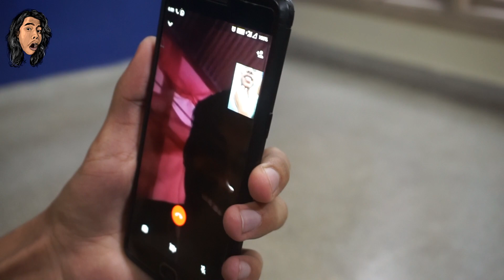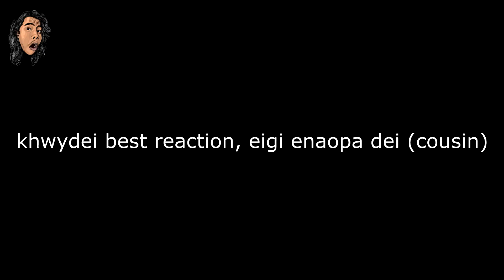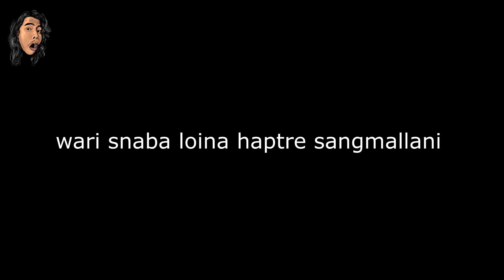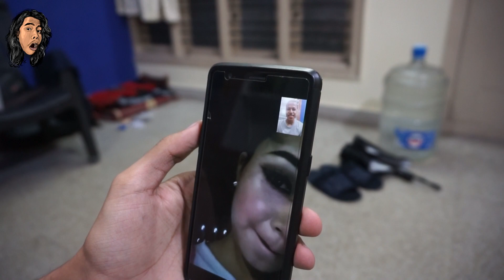My Friends reaction after seeing me bald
Ei sam yaodabida emnba emnbi na ubei ahnba reaction video